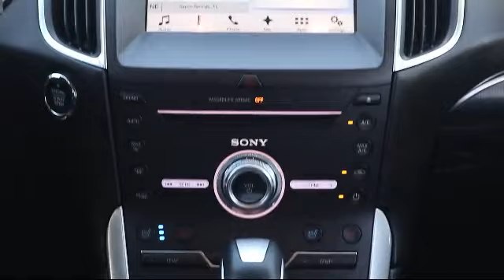2018 Ford EDGE Sport Utility Titanium Tarpon Springs Anclote Holiday Trinity Palm Harbor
2018 Ford EDGE Sport Utility Titanium Stock Number: OP10737 Vin:2FMPK3K98JBB67627.

41975 U.S. 19 North